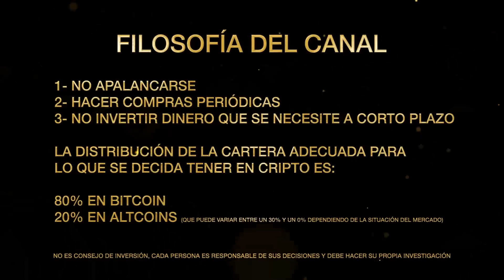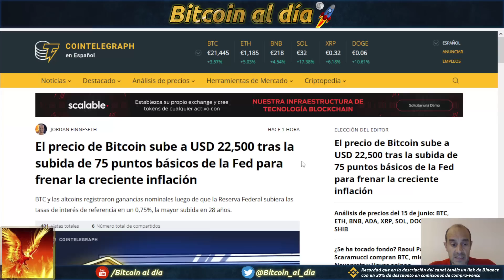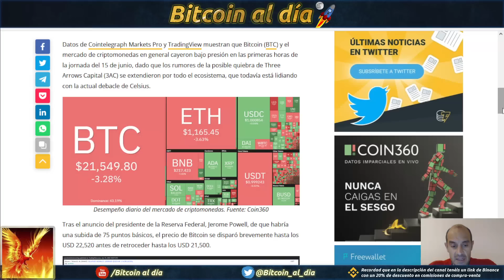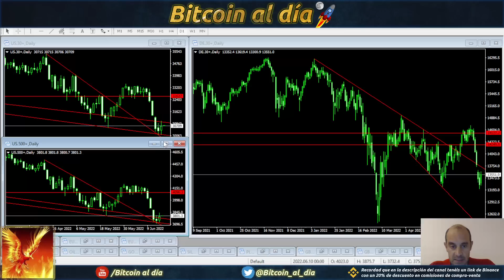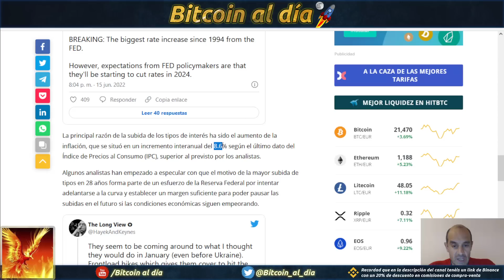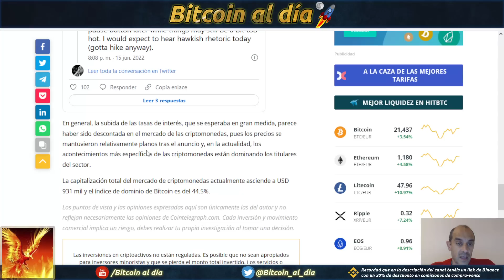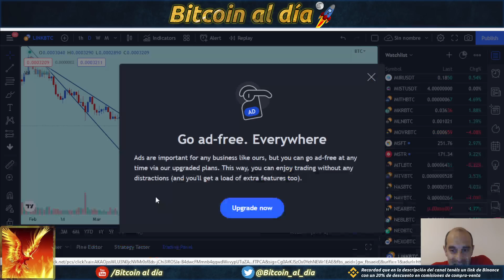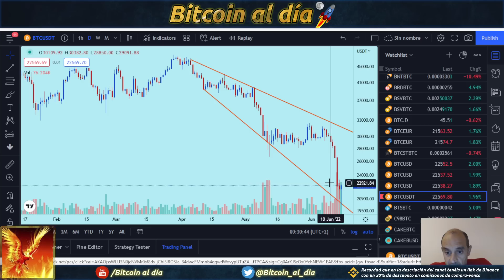Bitcoin, sube tras la subida de tipos de 0,75% esperada por el mercado.